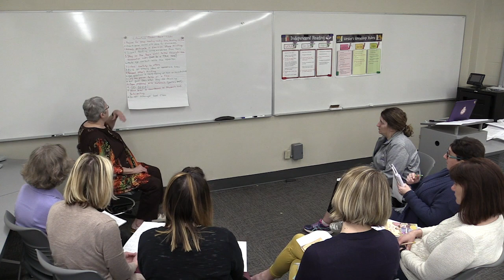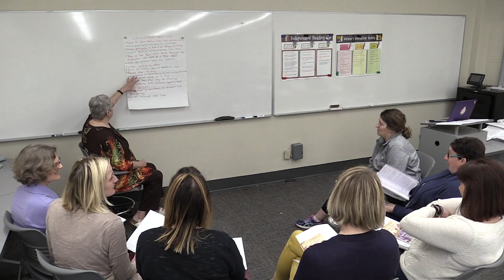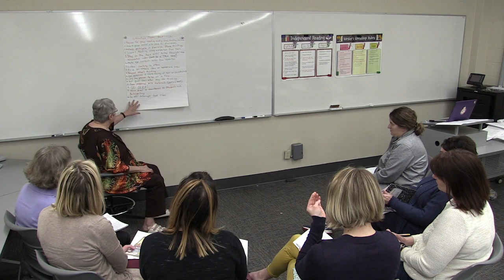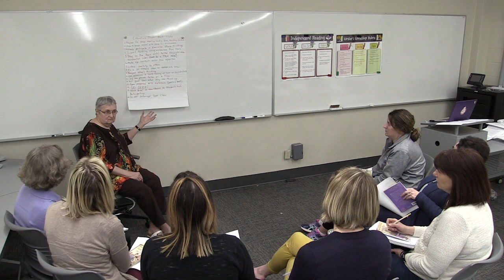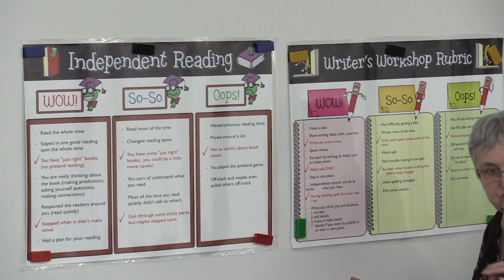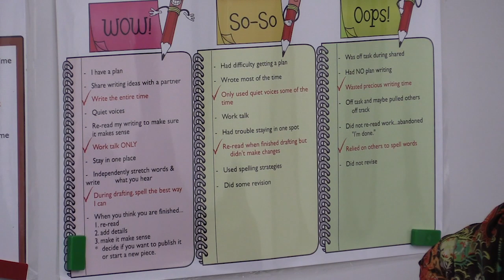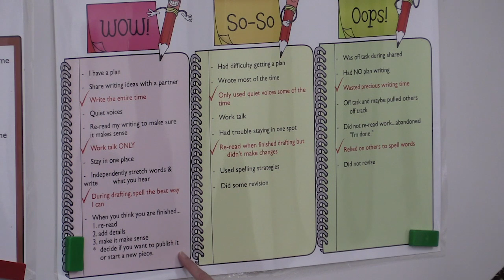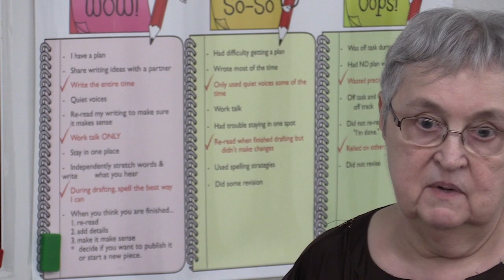Nancy Johnson 8